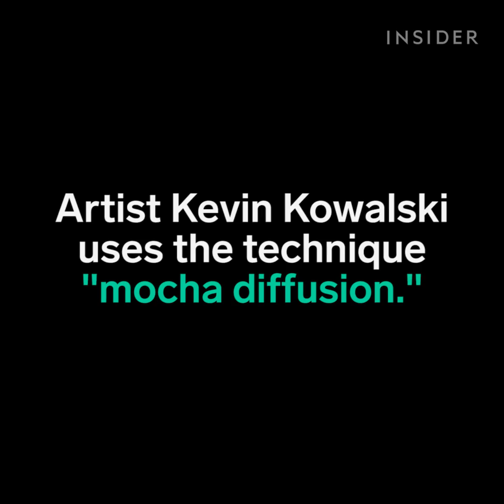One drop of paint is all you need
Artist Kevin Kowalski uses the technique "mocha diffusion."